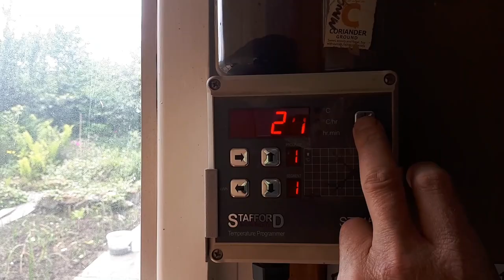Fitch & McAndrew, Slipware Potters 26th May, 2020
Pottery family in lockdown, Dumfries & Galloway. In today's film, a bisc kiln goes in, a glaze kiln comes out, and lots of fun with the kiddies in between. Pots being packed ready to send to the Stratford Gallery
www,fitchandmcandrew.co.uk